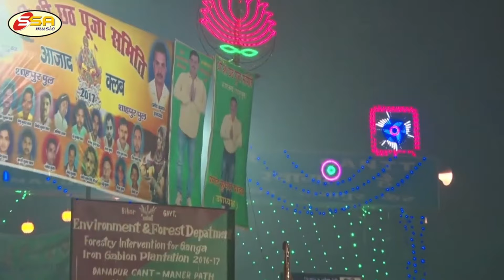Non-stop chhath puja hit songs 2024 | छठ पूजा गीत Special I Non Stop Chhath Pooja Geet 2024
Song : Non-stop chhath puja hit songs
Singer : Ramesh Roshan
Lyric : Traditional
Edit by : Alok Roshan
Music Arrange By : Ramesh Roshan
Recording Studio : SSA Music Studio
Label - Swar Sangeet Academy